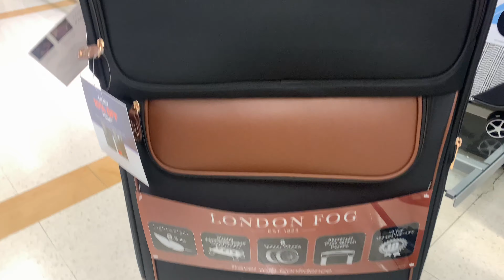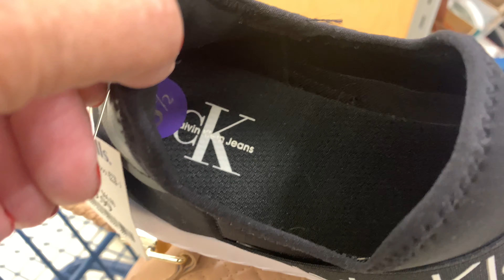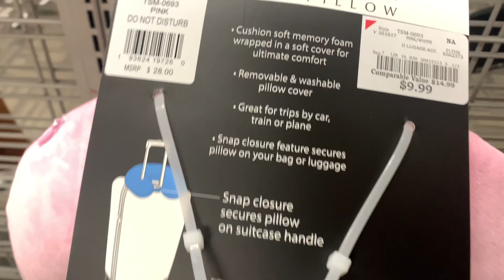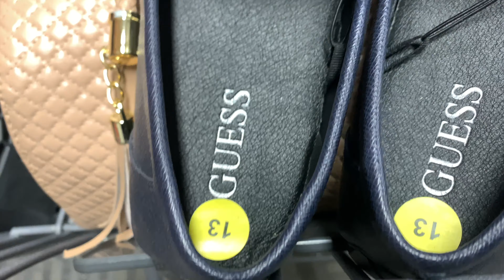Tudo para viagem ,mala,bolsa,sapato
Coisas de viagens queixe precisa